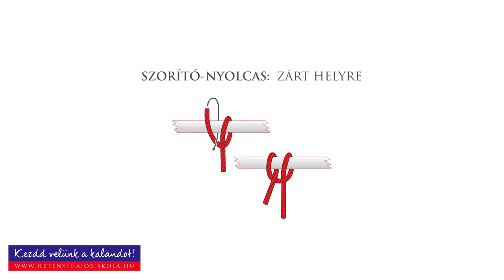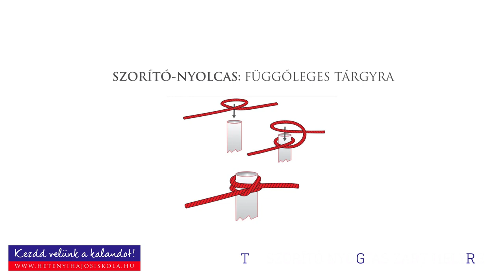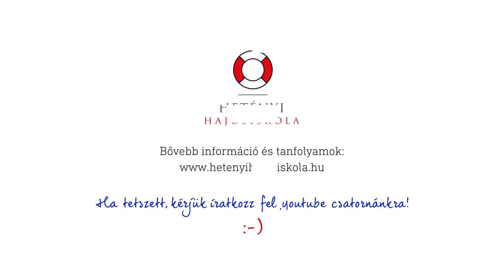CSOMÓK - SZORÍTÓ NYOLCAS / Hetényi Hajósiskola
A szorító nyolcas az egyik legsokoldalúbban használható csomó, mely számos helyzetben nyújt gyors segítséget a hajózás során.
Legjobban terhelés alatt tart, bármelyik szabad szárat húzva rászorul arra, amire megkötöttük.

A videó és a hozzá tartozó weboldal teljes tartalma szerzői jogvédelem alatt áll, a tartalmak weboldalról való letöltése, elektronikus vagy nyomtatott formában való utánközlése csak Dr. Hetényi-MartonTamás iskolavezető, illetve a tulajdonos Hetényi Hajósiskola Kft. engedélyével lehetséges.